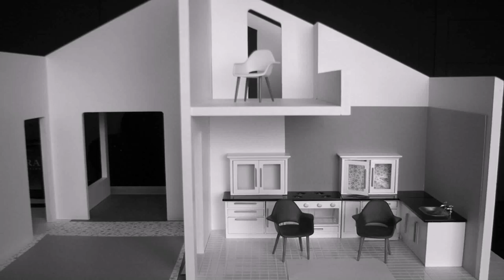Interior Design Room Data Sheet